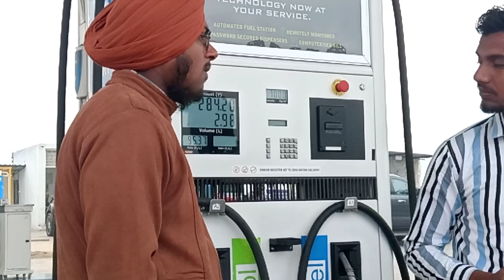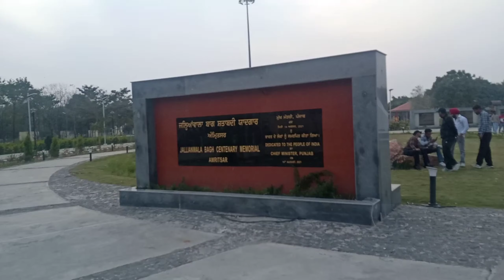Khalsa college vip entery 🥰 ll 🌹rose garden 🌹company bagh! first time boating ⛵ phone pani....